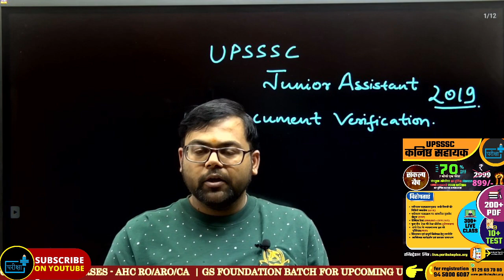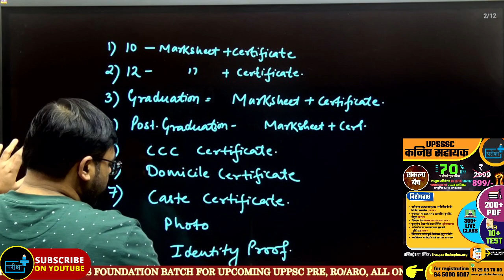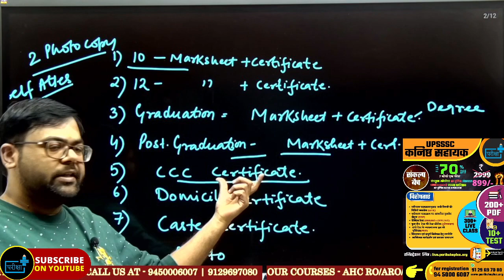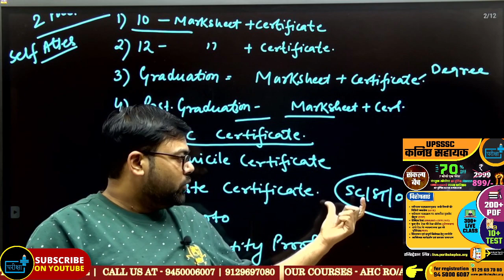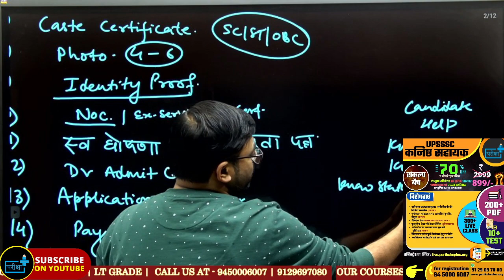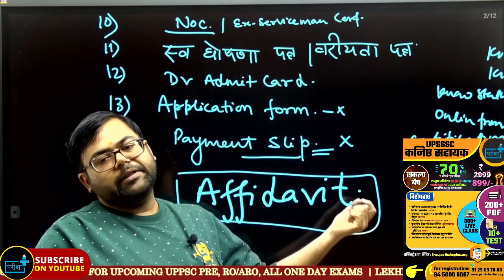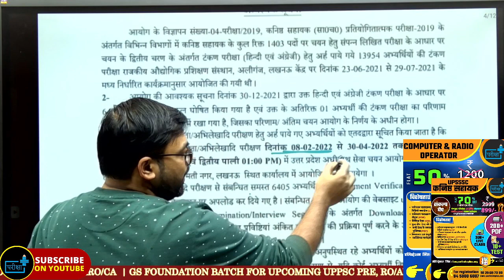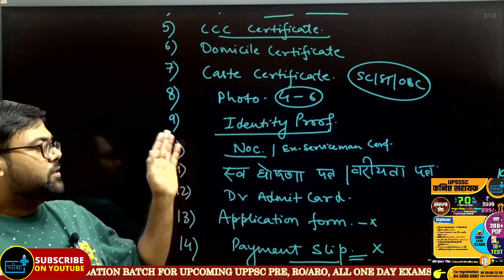UPSSSC Junior assistant 2019 Document Verification| जरुरी document? Affidavit ? Post Preference?